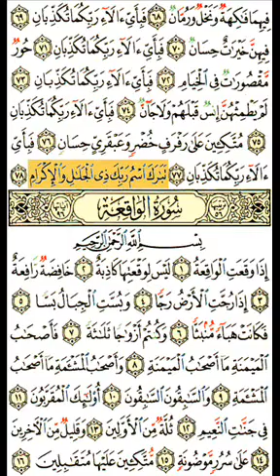سورة الرحمن - د.محمد الطويل